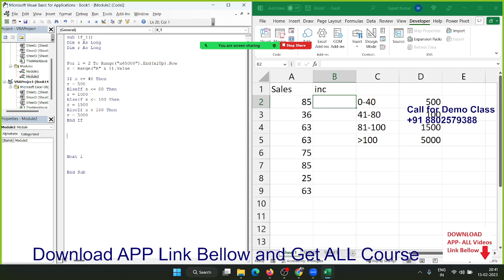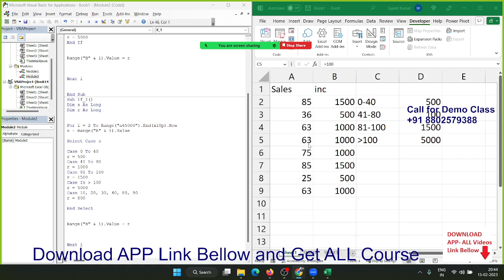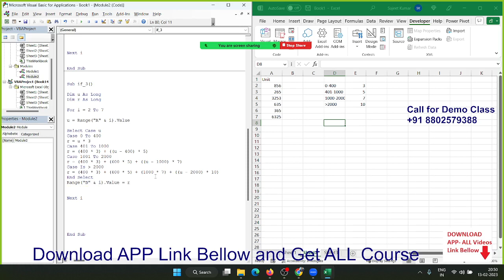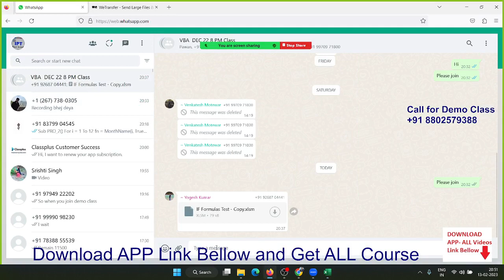VBA Macros Power Programming in Hindi